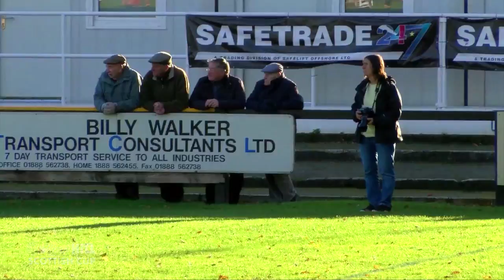Huntly 2-1East Stirlingshire | William Hill Scottish Cup 2015/16 - Second Round